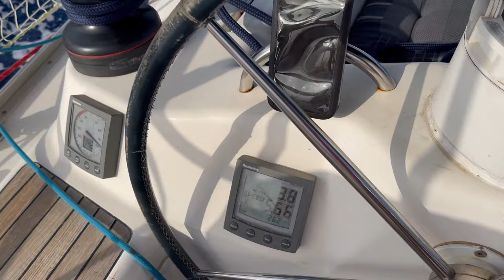LONG and HAPPY sailing turning into a complete NIGHTMARE - Ep. 9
We said goodbye to Sardinia and headed towards Napoli. After an amazingly smooth and easy passage, we wanted to rest in Ponza island. But during the night we changed the anchorage 5 times and still with no luck. Everywhere was so wavy and we couldn't get our sleep. Didn't think twice and headed then to Gaeta where we loaded our batteries again.